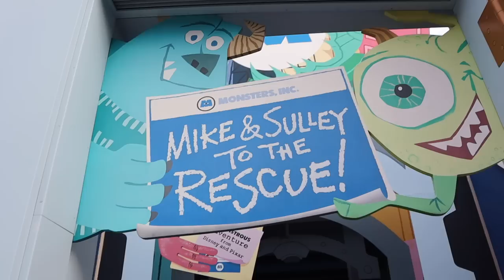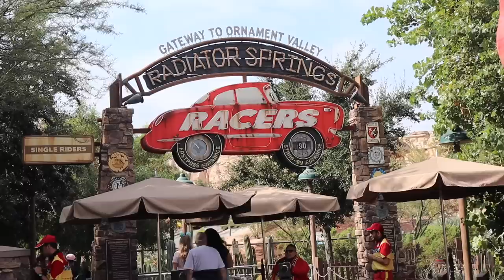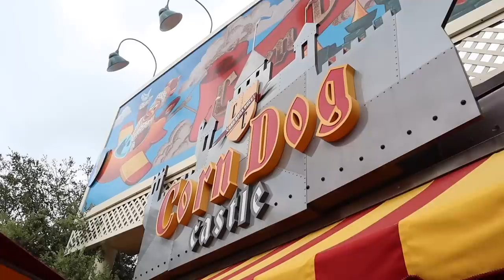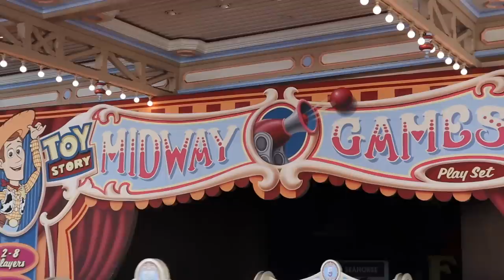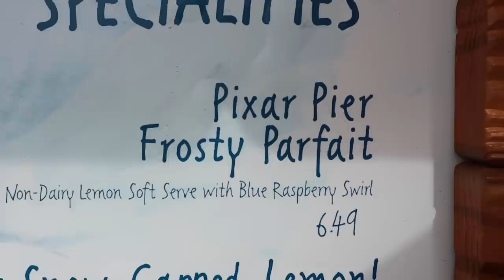FOUR-YEAR-OLD KID CONQUERS TERRIFYING THRILL RIDE AT DISNEYLAND | GUARDIANS OF THE GALAXY BREAKOUT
The most amazing finish to our three days at Disneyland and California Adventure theme parks. A breath taking, jaw dropping, loud screaming drop from the top of Guardians of the Galaxy Breakout ride at California Adventure. We would have never guess our four year old would be all enough to go on the ride, but even more astounding than that was her anxious willingness to ride the terrifying elevator drop in the dark set to loud music and horrifying screams. This intense thrill ride is more insane than any epic roller coaster in the park and our four year old girl conquered the crazy thrill ride with her eyes wide open and a huge smile on her face the entire time. Who is this little girl?!

It really ended up being the perfect finish to an amazing three days riding epic roller coasters and going on crazy wild fun thrill rides with the kids. It's been great being together as a family having such a great time. More to come from this trip so stick around!

Mailing Address:
84062